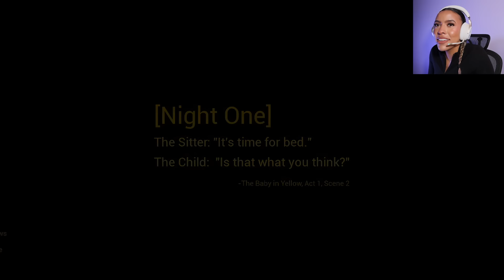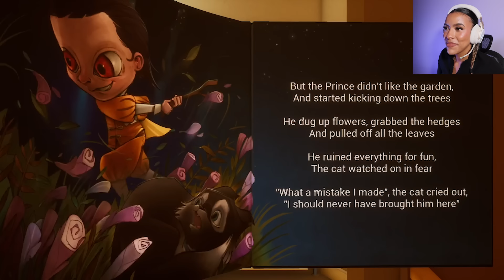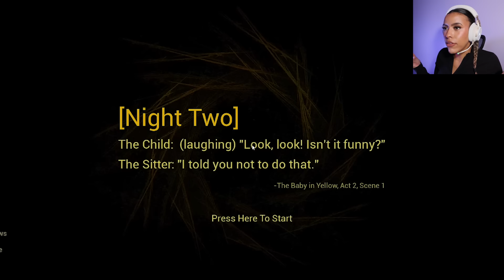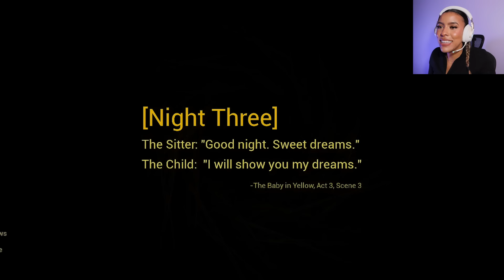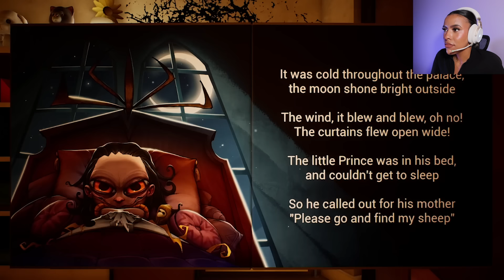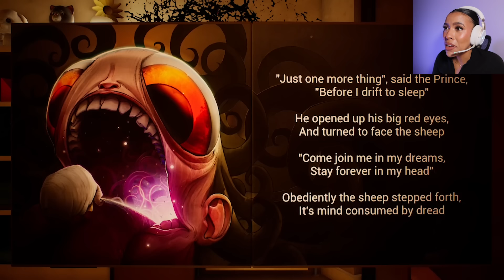DO NOT BABYSIT AT 3AM..THIS BABY WAS POSSESSED!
✨HEY VIBE TRIBE✨
Finally I played THE BABY IN YELLOW and it was a babysitting job from HELL... literally ahaha! All I'll say is the parents definitly SET ME UP! Let me know if you want to see Maddy play this game.. she'd probably freak out from the jump scares🤣!!! COMMENT MORE GAMES THAT YOU WANT ME TO PLAY 💕🍿🎃

SECOND CHANNEL: ✨shyralcrenshaw✨

BUT BEFORE YOU GO MAKE SURE TO COMPLETE THE CHECKLIST!!

MAKE SURE TO:
(2) COMMENT ✨VIBE TRIBE / VTO✨✅
(3) COMMENT YOUR FAVORITE PART..OR THE SCARIEST✅